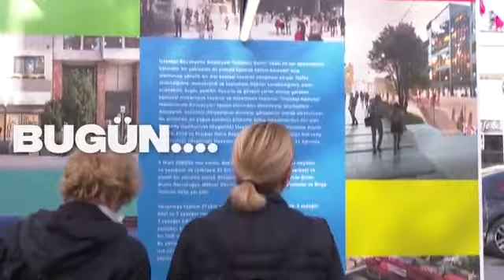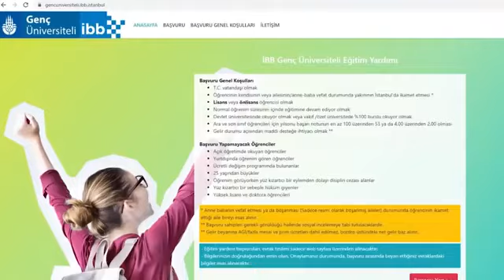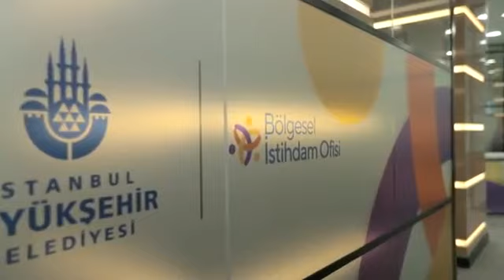Ekrem İmamoğlu 18 ayda hayata geçirilen projeler helal olsun başkanım helal olsun Ekrem Başkanım ❤❤❤